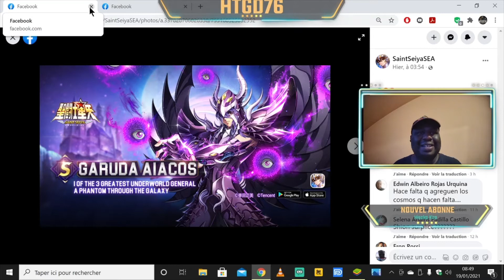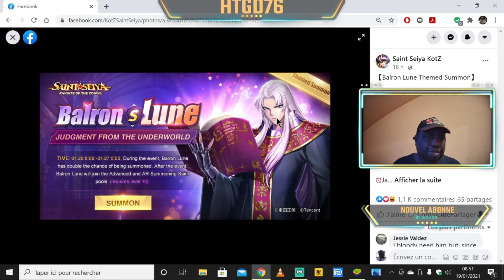SAINT SEIYA SANCTUARY NEWS SEA GARUDA AIACOS / GLOBALE : JUGE BARON LUNE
2 bannière rerun cette semaine sur les différentes versions :

SEA

- Garuda Aiacos (ne rejoindra pas le pull de base)

GLOBALE

- Balron Lune (rejoindra le pull de base apres)